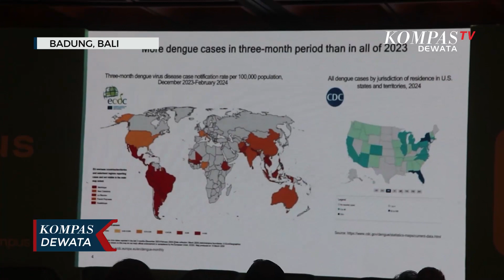WOLBACHIA Sukses Tekan DBD di Jogja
BADUNG, KOMPASTV - Menteri Kesehatan Budi Gunadi Sadikin melalui pertemuan dengan  beberapa pakar kesehatan dalam agenda arbovirus summit menyebut,inovasi wolbachia berhasil menekan kasus demam berdarah di yogyakarta.

Dalam arbovirus summit di bahas mengenai kasus demam berdarah yang menerpa beberapa negara di dunia, salah satunya brazil.atas kondisi tersebut negara brazil tengah menerapkan  nyamuk berwolbachia.

Lebih jauh negara tersebut memiliki kasus demam berdarah dengue berkali kali lipat dari indonesia. Menteri kesehatan ri, budi gunadi sadikin menyebut nyamuk berwolbachia penting untuk segera di implemntasikan.